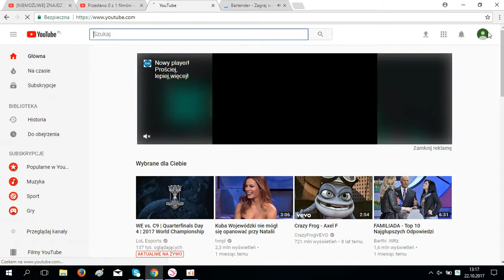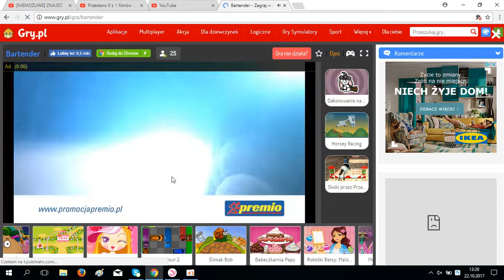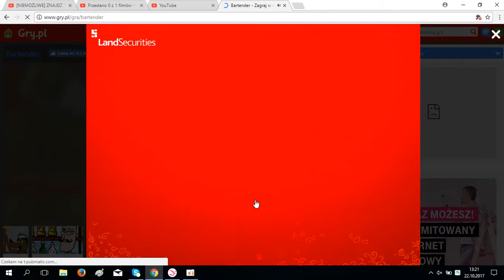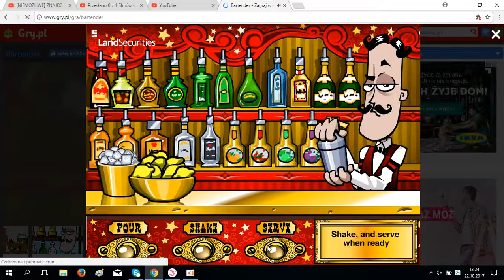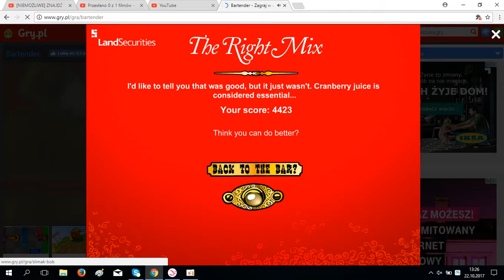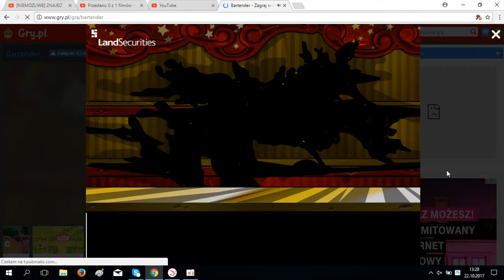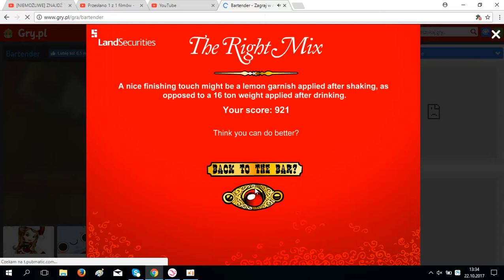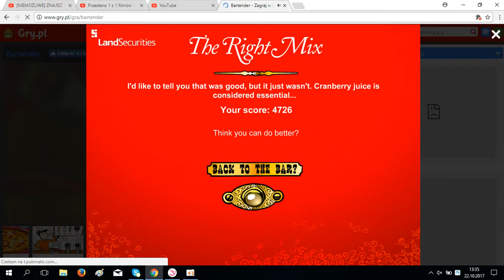Barman ODKRYŁAM NIEBIAŃSKI NAPÓJ!!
jutro będzie odcinek ze zdrapek ;)